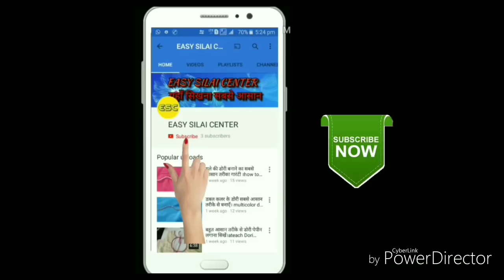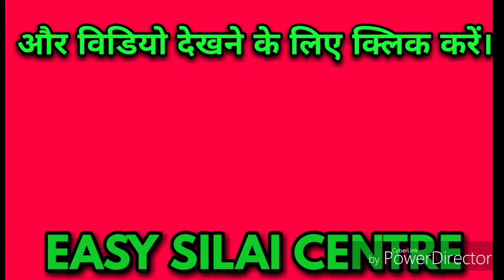नेकलाईन के कोनो को कैसै खूबसुरत बनाऐं। how to make beutyful neckline in blouse.